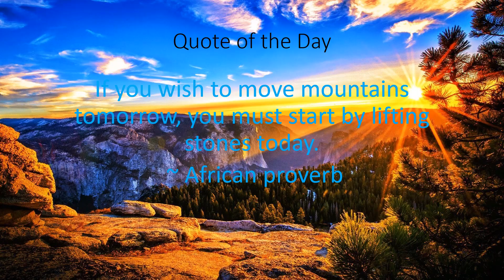June 21, 2021